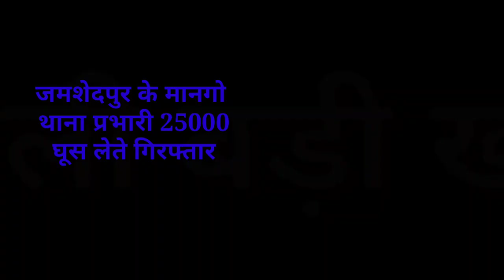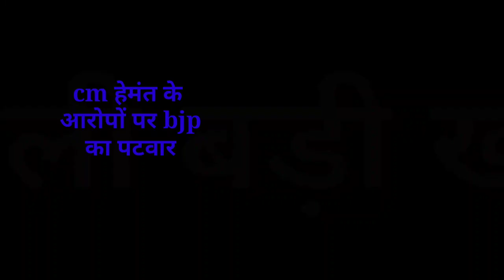संध्या सामाचार 10 नवंबर 2022 झारखंड की ताजा खबर ।। Today Jharkhand News, Jharkhand Breaking News